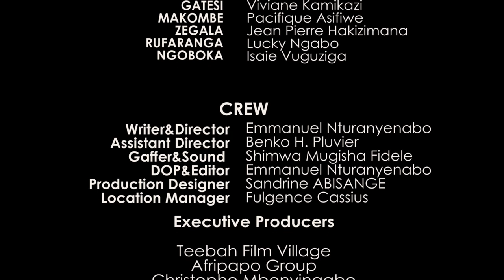UBWUNGO S1E10: KINGDAD na AKAZUBA LADY SPEED bafite Misiyo y' ibanga| Rwandan Series |Film Nyarwanda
Andika muri Comments ibisubizo bya Quiz iri muri filime maze utsindire ibihembo buri kwezi.

 UBWUNGO SERIES, the Rwandan African latest movies 2021.

CASTS:
Sofia: Saphine Kirenga
Kingdad: Lucky Murekezi
Muneza Vice-Mayor: Irunga Longin
Akazuba Lady Speed: Sandrine Mukundwa
Salomo: Emmanuel Rubayiza
Zegala: Jean Pierre Hakizimana
Makombe: Asifiwe Pacifique
Rufaranga: Lucky Ngabo
Ngoboka: Isaie Vuguziga
Wayine: Alice
Produced by Teebah Film Village

Ubwungo Series, the Rwandan African latest movies that focus on peace and love, conflict resolution, peacebuilding. Note that Isanzure is an imaginary place.

Amabwiriza yo gutsindira ibihembo kubera kureba ubwungo Series.

1. Quiz: Buri Episode iba ifite Quiz ivuga kunsanganyamatsiko ya Episode

2. Ibisubizo: Ibisubizo bitangwa kuri YouTube, Facebook, Instagram na Twitter Social Media Platforms.
Jya muri Comment munsi ya Episode maze wandike ibisubizo uko ubyumva mu magambo yawe gusa mbere yo gutangira Comment (igisubizo) utangiza ubwungoseries wajya kurangiza ugashyiraho imwe muri Hashtags za filime (ubwungoseries africanmovies cinematherapy ) maze ugakora na Tag ya Channel @Teebah Film Village

Jya muri Comment munsi ya Post ya Eiosode maze wandike ibisubizo uko ubyumva mu magambo yawe gusa mbere yo gutangira Comment (igisubizo) utangiza ubwungoseries wajya kurangiza ugashyiraho imwe muri Hashtag za filime (ubwungoseries africanmovies cinematherapy ) maze ugakora na Tag ya page:Teebah Film Village